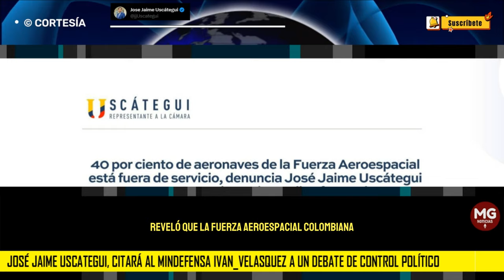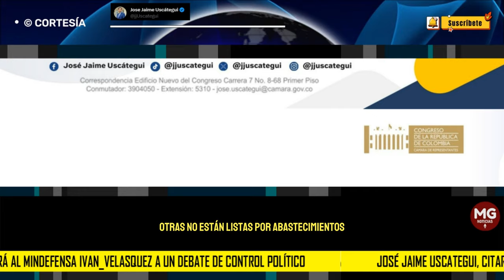URGENTE ⛔ MINISTRO DE DEFENSA IVÁN VELÁSQUEZ SERÁ CITADO A DEBATE DE CONTROL POLÍTICO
El Representante a la Cámara por el Centro Democrático José Jaime Uscategui, citará al Mindefensa, Ivan_Velasquez_, a un debate de control político para que responda por qué el 40 por ciento de las aeronaves de la Fuerza Aeroespacial Colombiana (FAC) están fuera de servicio y no han podido apoyar a los socorristas en la mitigación de los incendios forestales.
post JOSÉ JAIME USCÁTEGUI